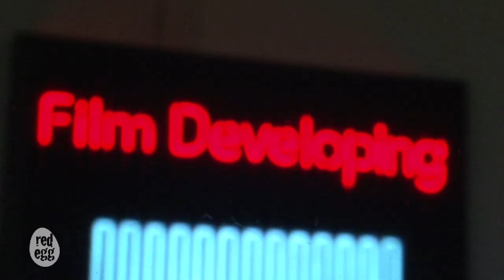Richard Dawkins - The God of the Old Testament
God Delusion author, Richard Dawkins explains what the God of the Old Testament was like.

Opinions expressed do not necessarily reflect the views of Red Egg Entertainment. Your personal views may not be represented either.

Produced by Sacha Sewhdat & Aaron Porteous

Judaism - Dr. Martin Lockshin
Hinduism - Pandit Roopnauth Sharma
Christianity - Pr. Trevor Garrett
Buddhism- Rev. Bhante Saranapala
Islam - Imam Zafar Bangash
Atheism - Kevin Smith